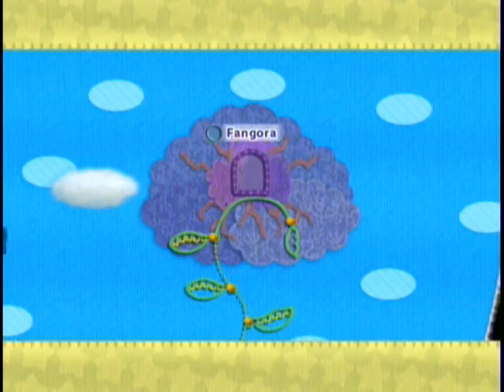Kirby's Epic Yarn- Episode 3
We fight the boss of Grass Land, Fangora!!!